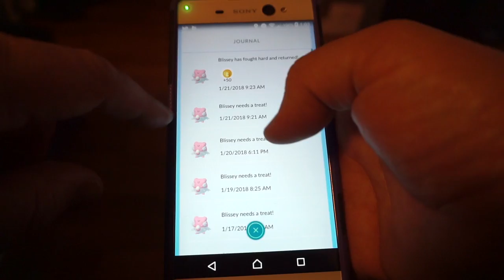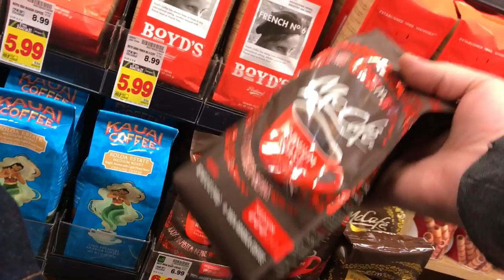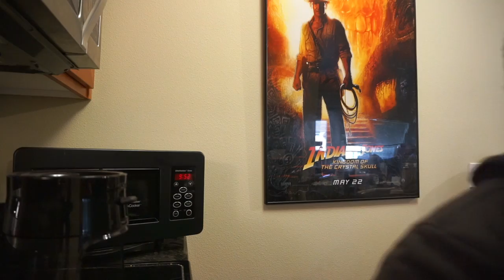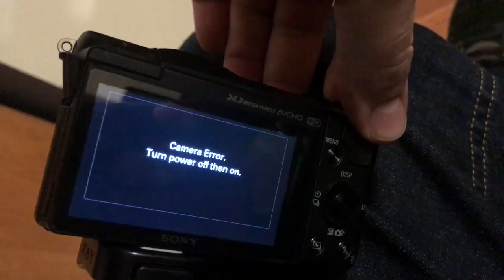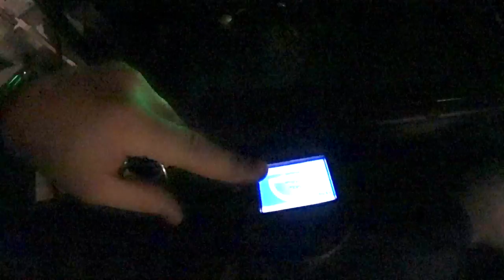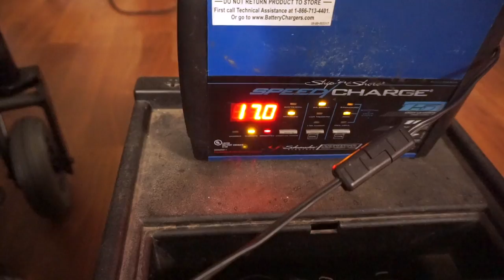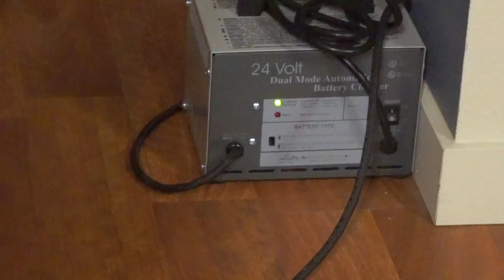VLOG 294: but is it REALLY bowling?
(BTW the title of today's episode is an inside joke LOL)